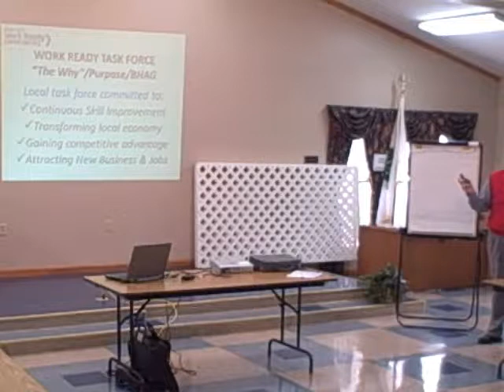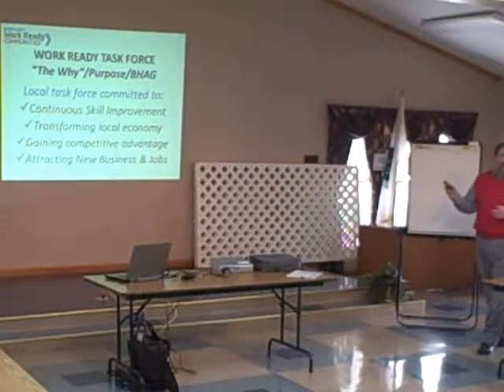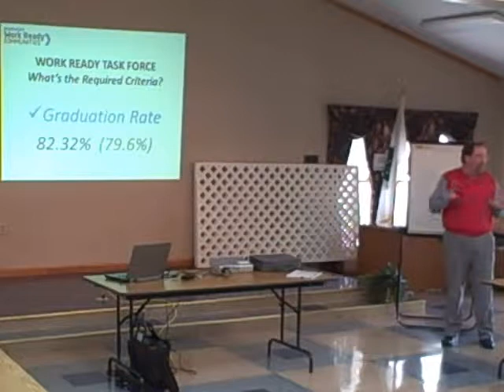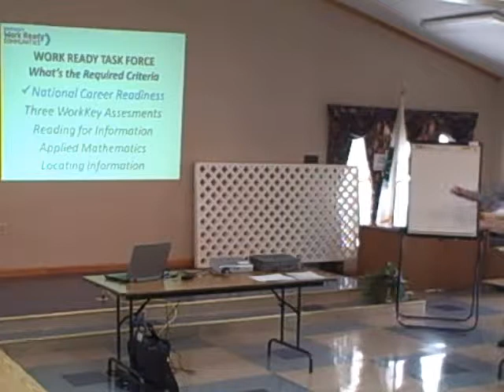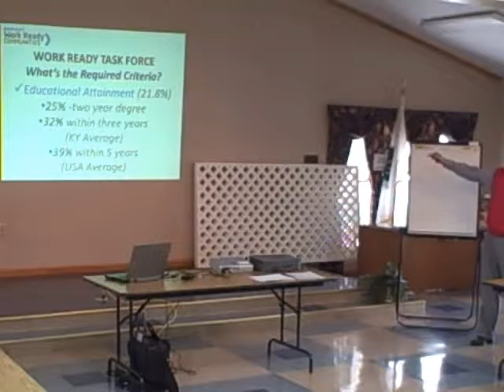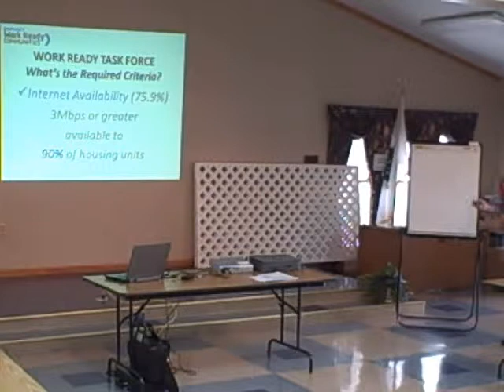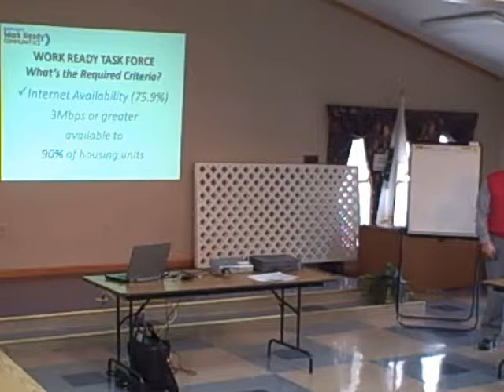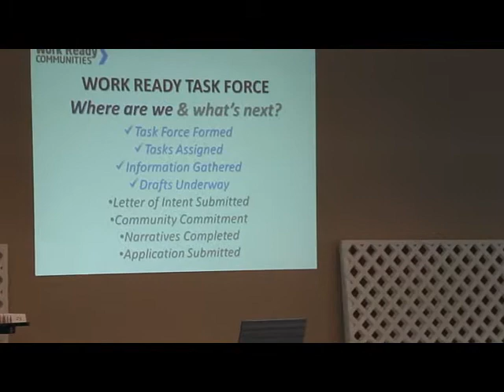Visioneer Mark Stallon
Mark Stallon, CEO of Owen Electric presents the Work Ready Community Plan to the Visioneers.